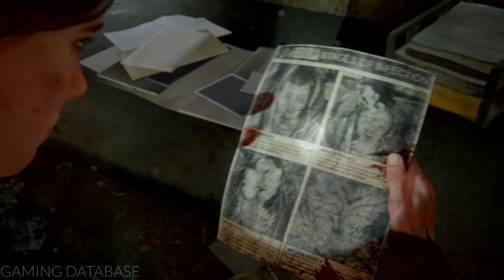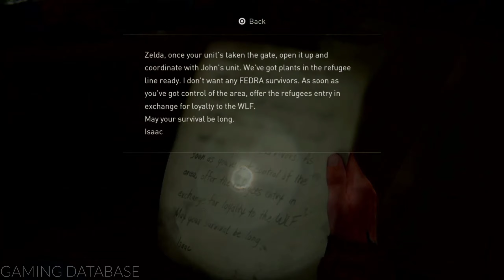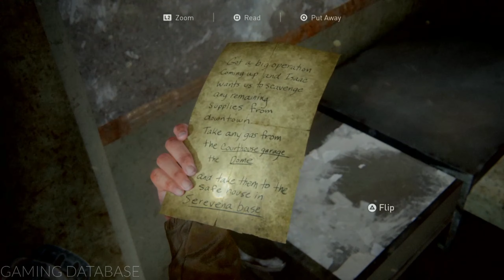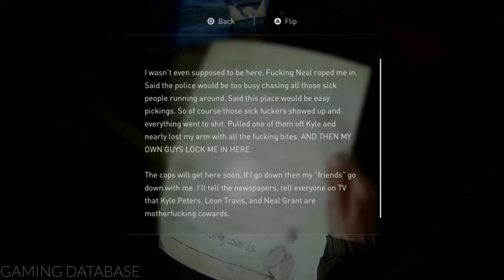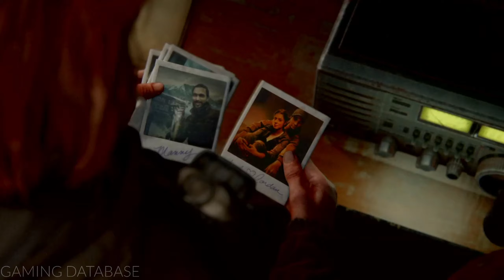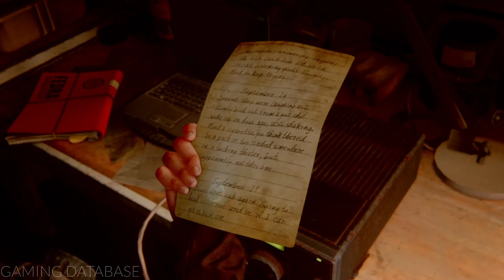The Last of Us Part II: Ellie - Day One | Full Walkthrough - No Commentary